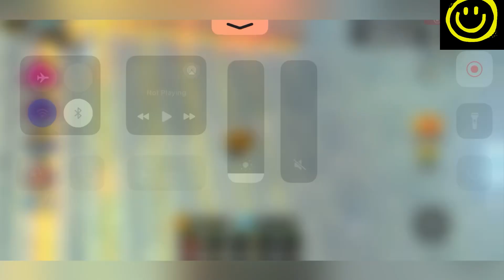🔥 Updae 🔥 FRUIT TOWER DEFENSE CODES - ROBLOX FRUIT TOWER DEFENSE CODES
Welcome

Finally new and working codes are here, watch it full and grab all these awesome codes waiting for all of you guys.